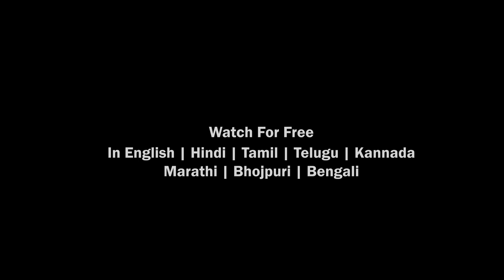MEDUSA - Hindi Trailer | Live Now Dimension On Demand DOD For Free | Download The App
Presenting Hollywood Horror Hindi Dubbed Movie (Hollywood Movie In Hindi, Horror Movies In Hindi, Snake Movies In Hindi Dubbed, Hindi Dubbed Movie) "MEDUSA" Exclusively on @DimensionOnDemand Sit back & enjoy.

Synopsis:
After being bitten by a lethal snake, a young woman experiences changes in her senses and appearance, as she sheds her old self and slowly turns into a deadly weapon.